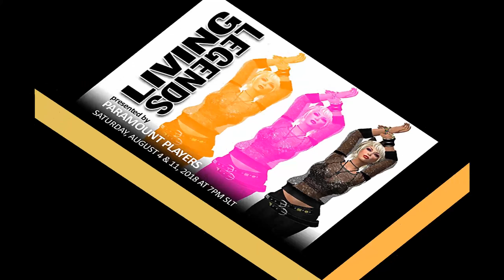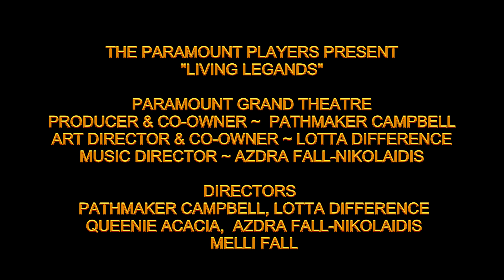Queenie Desert Rose Paramount August 2018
Desert Rose by Stone
Choreographer - Queenie Acacia
Dancers - Queenie, Lotta and Melli